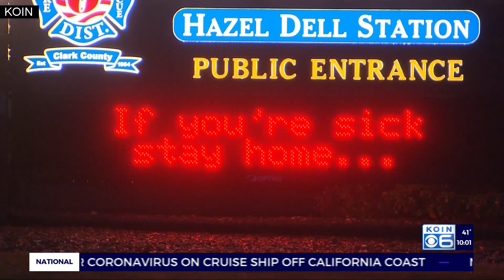Firefighters exposed to Clark Co. coronavirus patient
Two Clark County firefighters were exposed to the first confirmed case of the novel coronavirus in the county, according to a spokesperson with Clark County Fire District 6 on Saturday.